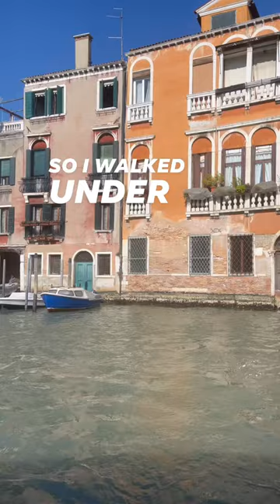Buses and Trains - Bachelor Girl